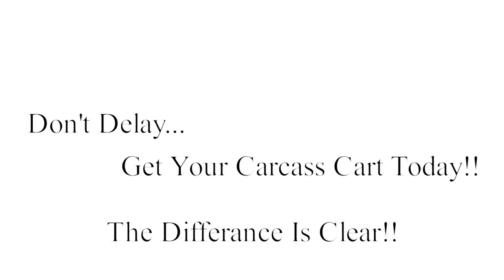Carcass Cart - The Difference Is Clear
A Dressed up copy of Carcass Cart vs. "Other" Carts. We Split it up and added some fancy transitions. Hope you enjoy.